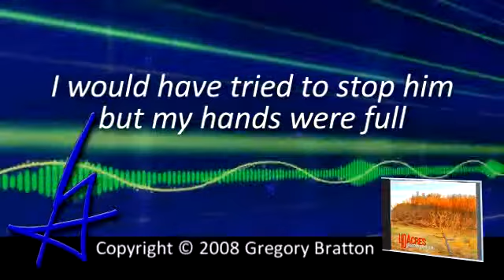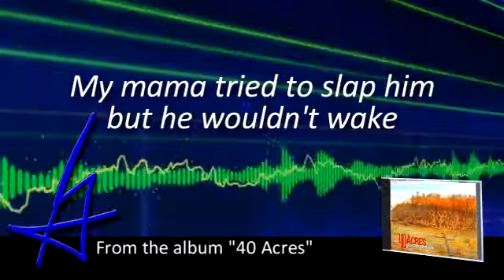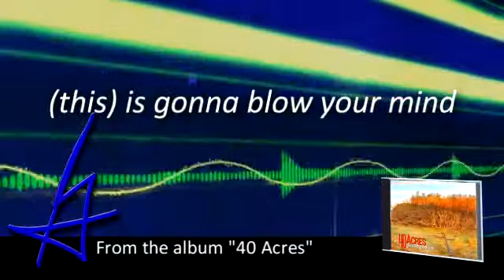11 - 40 Acres - Hold My Beer And Watch This - Gregory Bratton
Album: 40 Acres
Track: 11 of 15
Title: Hold My Beer And Watch This
Artist: Gregory Bratton

This song could just as easily be called, "What's a song title like this doing on a Christian album???". Well, very few people like being preached at, but most will listen to a morality tale. The song itself is about when drunk meets stupid. My mother is an emergency room nurse who has seen the end result of that meeting many times over. Hopefully, at some point, the mention of the song will prevent some drunk kid from doing something dangerous.